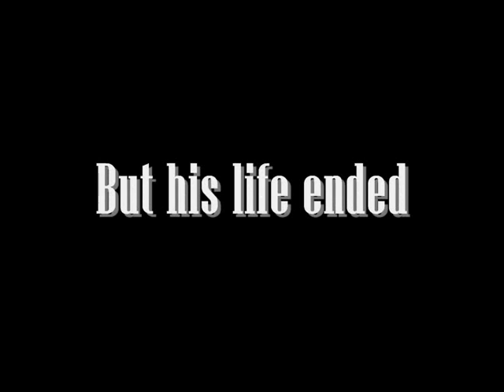CSI:MIAMI -P.S. I love you (crossover Trailer)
PLEASE READ

I was inspired to make this trailer by hiphuggerNCISgirl815's great video "CSI:Miami/Freaky Friday
Crossover Trailer".
This is really an awesome video.

As you can see, this is an official movie trailer to the film: P.S. I love you.
But the clips are of course from CSI:MIAMI.

Holly Kennedy = Emily Procter
Gerry Kennedy = Adam Rodriguez

The other characters are less important and besides you all know them:
Jonathan Togo
Johnny Whitworth
Khandi Alexander

Have fun now and don't forget to rate and comment!
Thanks